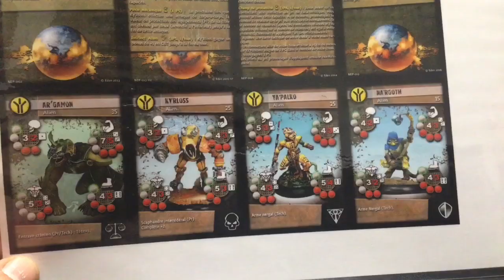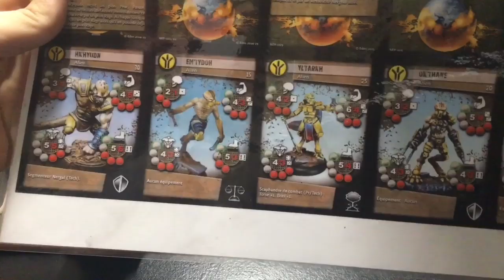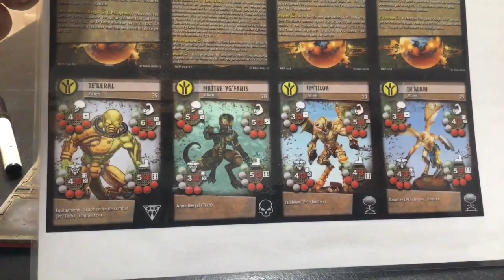Rapport de bataille Eden the Game Multi joueurs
L’équipe des Dingues se prépare pour le tournoi par équipes des Happy Factory Days.
Si vous voulez en savoir plus sur les Games en équipe regardez cette vidéo